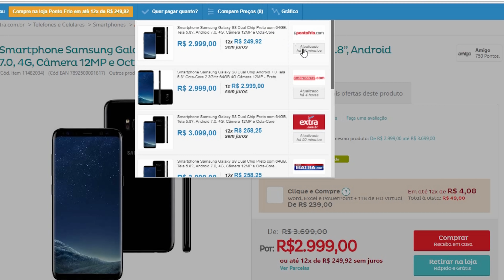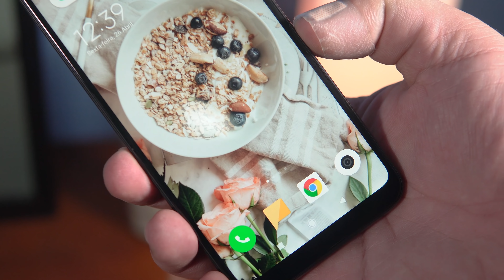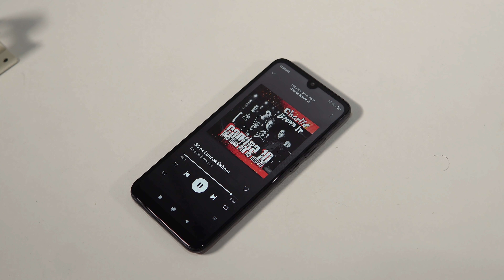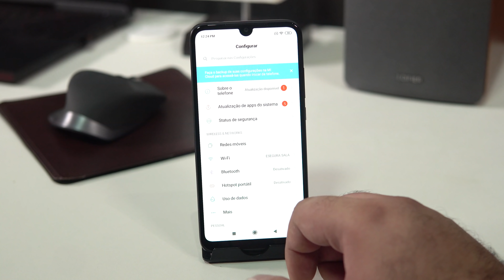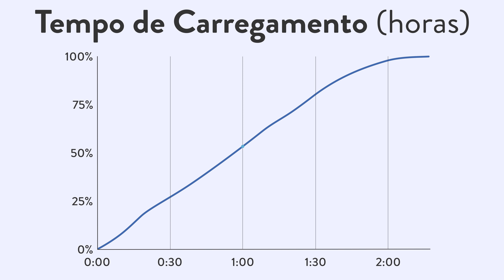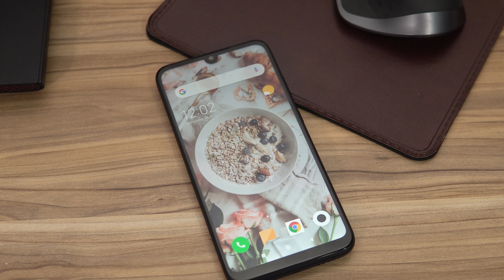XIAOMI REDMI 7 vale a pena? | Análise / Review Completo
► ONDE COMPRAR O REDMI 7

►► ONDE COMPRAR:
No Brasil

► O Redmi 7 é provavelmente um dos melhores smartphones nessa faixa de preço para 2019. No vídeo de hoje, fizemos o Unboxing dele.

► AVISO!
O Escolha Segura é um canal/empresa sustentado pelos usuários. Isso não influencia nossa opinião e ajuda o canal a produzir mais conteúdo e melhor.